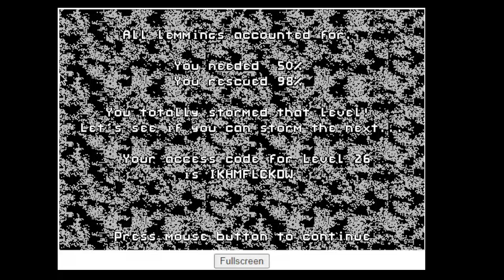Lemmings Monochrome - Fun 26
Nightmare on Lem Street

Assigning Floater skills was not necessary, it was more of a precaution in case I miss one of the Builder skills.